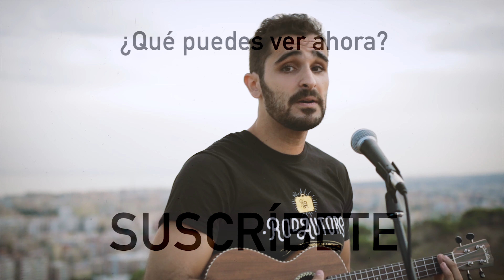Antonio de la Flor - Será que yo no entiendo de estas cosas (acústicos SdMA)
Disfruta de la mejor música de cantautores y cantautoras con los acústicos de SdMA. Hoy Antonio de la Flor interpreta Será que yo no entiendo de estas cosas para @sesiondemicrosabiertos. Canción original de Antonio de la Flor. Grabado por  en calidad de SdMA. SdMA es el canal musical temático de cantautores más importante de España y Latinoamérica. Disfruta de la mejor canción de autor del momento, y descubre cientos de artistas y grupos emergentes.

SdMA: El canal de los cantautores y cantautoras.